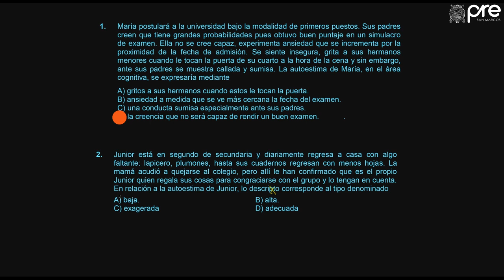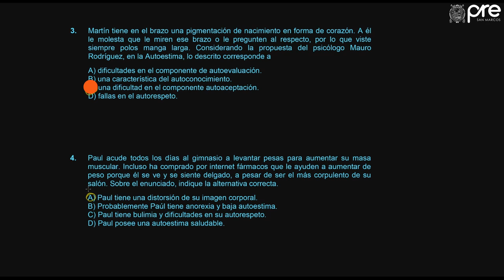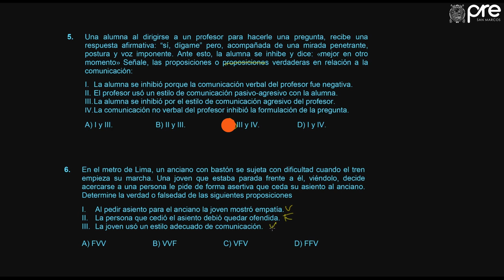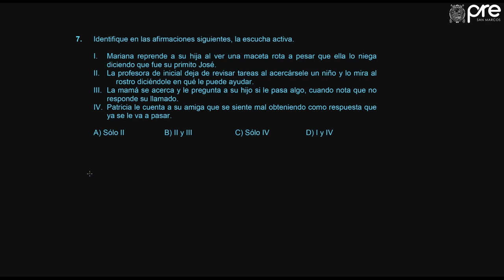✅ PRE SAN MARCOS Psicología Semana 5 2019 II Ejercicios